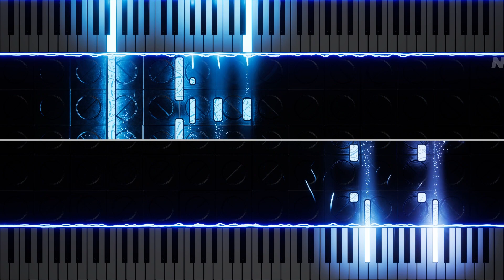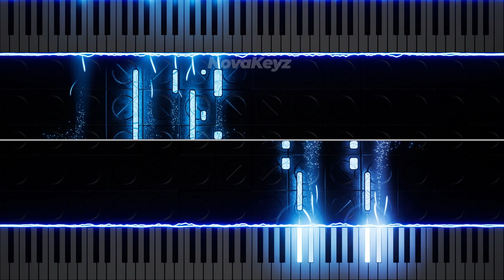Payphone: Maroon 5 (Piano Cover)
"Payphone" by Maroon 5
Piano cover and duet arrangement by NovaKeyz

This is my instrumental piano cover song of "Payphone" by Maroon 5 using two pianos. I hope you enjoy the use of two keyboards create a fuller instrumental sound highlighting both the vocal melody and the rhythm portions of the song.